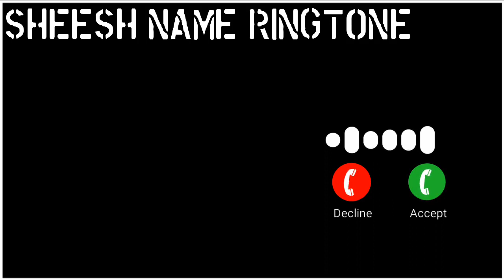Sheesh name ringtone , Sheesh naam se ringtone , Sheesh ji apka phone baj raha hai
Name Ringtone
hello Sheesh ji apka phone baj raha hai kripyaa apne phone ko uthaa lijiye
Sheesh name se ringtone
Sheesh ji apka phone baj raha hai
Sheesh naam ki caller tune
hello Sheesh ji apka phone baj raha hai
hi Sheesh ji apka phone baj raha hai